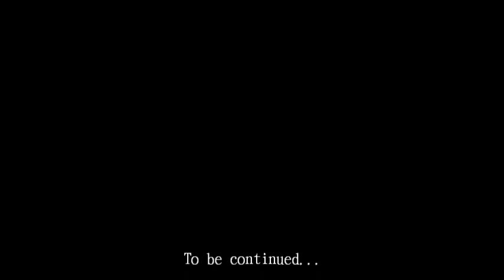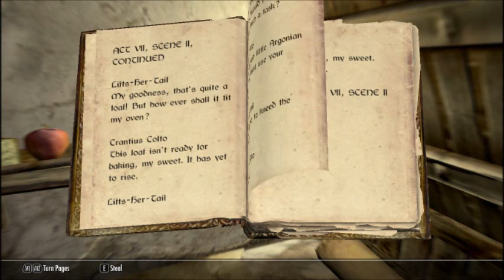SkyRoam Ep10: Slaughterfish, Alchemy and dragons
TwoHawks and zuh'PanDarrrr continue doing what they do best. that might not be what you expect.